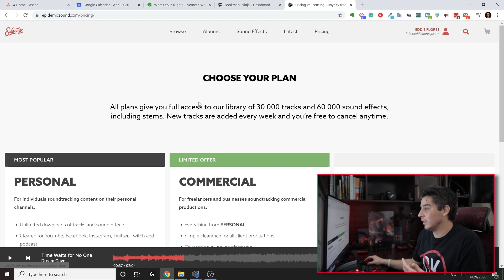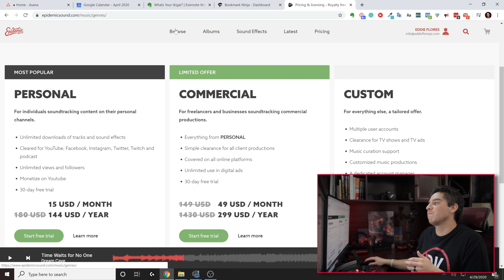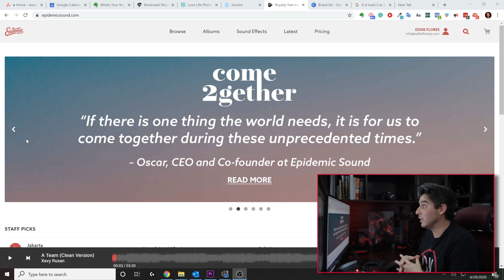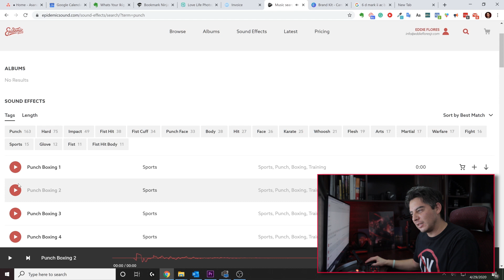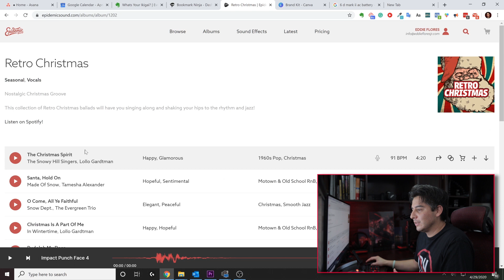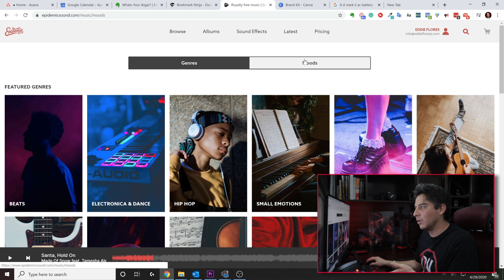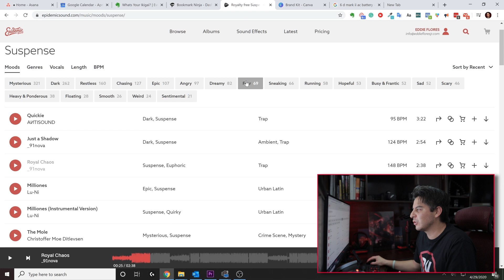BACKGROUND MUSIC For Youtube Videos - BEST HIGH QUALITY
Finding the right background music for YouTube videos can be pretty hard and time-consuming. If you value your time and for just a couple of bucks a month, you can get high-quality trucks packed with an arsenal of sound effects. I personally use this on all of my projects and I can tell you right now that it's saved me a tremendous amount of time. Get the best BACKGROUND MUSIC FOR YOUTUBE VIDEOS and start making better:

  📽 Short Films
  💃 Lifestyle Videos
  👰 Wedding Videos

Music is one of the most important pieces of making a great video. Make sure that your video doesn't suck because your music is wack.